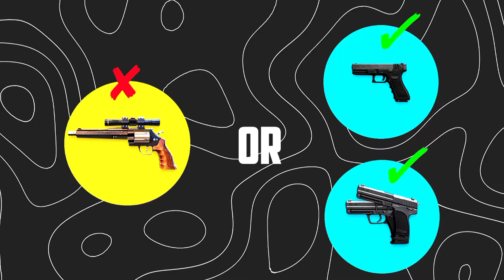BEST WEAPON FOR CLASH SQUAD || HOW TO WIN EVERY CLASH SQUAD ROUND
CONFIGURACIÓN PERFECTA para SAMSUNG A3, A5, A6, A7, J2, J5, J7, S5, S6, S7, S9, A10, A20, A30, A50, A70 /// Garena FREE FIRE. Guia completa!

1.Garena Free Fire Indonesia
2.Garena Free Fire Brazil
3.Garena Free Fire Brasil
4.Garena Free Fire India
5.Garena Free Fire Singapore
6.Garena Free Fire Thailand